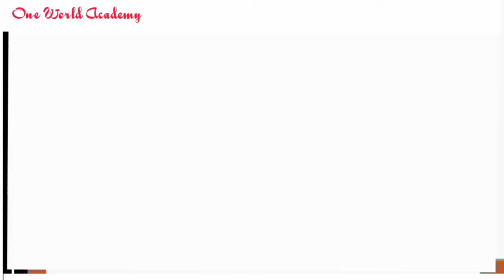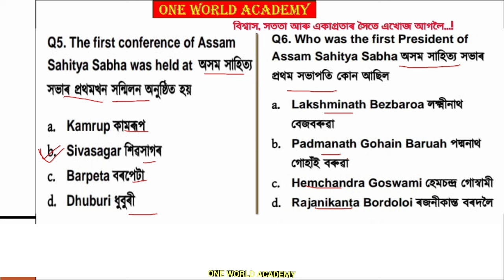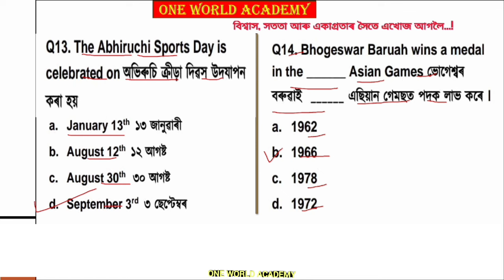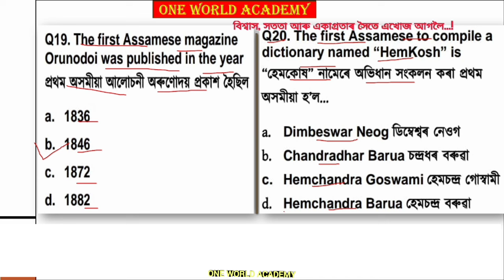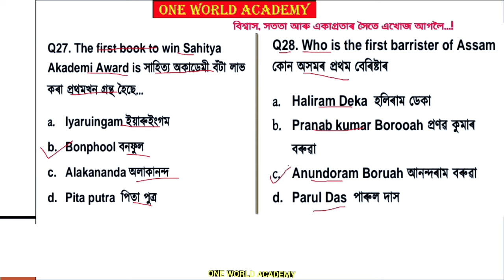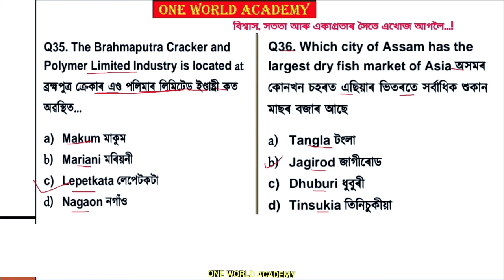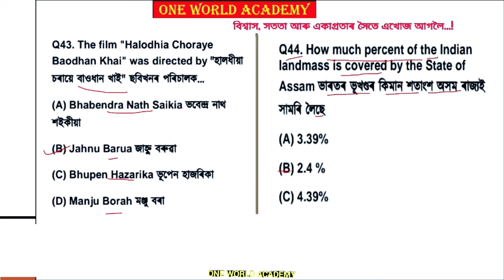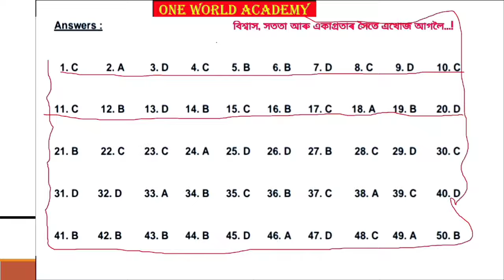100%common Question॥12600 Post|| ABHIJIT SIR ||॥ASSAM YEAR BOOK 2023॥LUCENT GK|| TOP 1000 MCQ SERIS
100%common Question॥12600 Post|| ABHIJIT SIR BOOK GK ||॥ASSAM YEAR BOOK 2023॥LUCENT GK